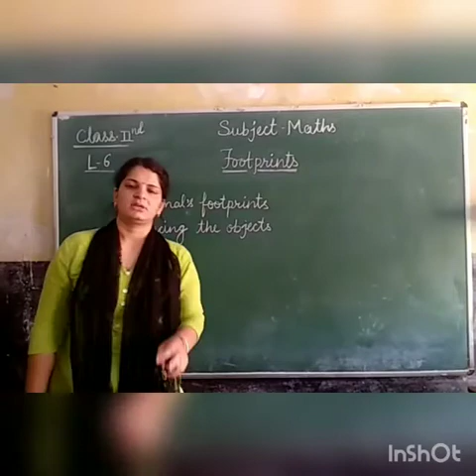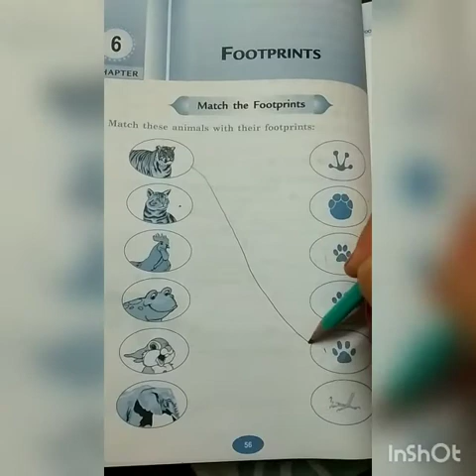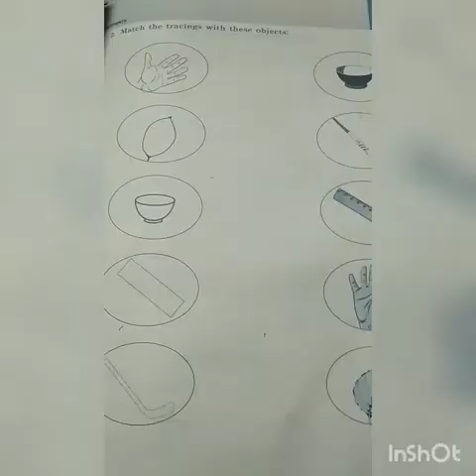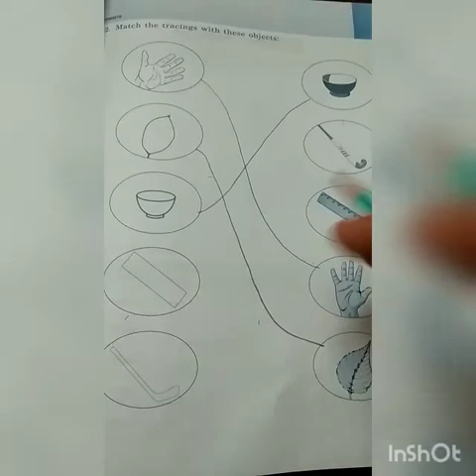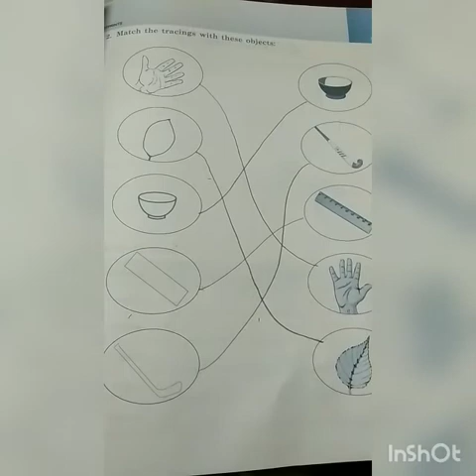C2 Maths chapter 6 "Footprints"